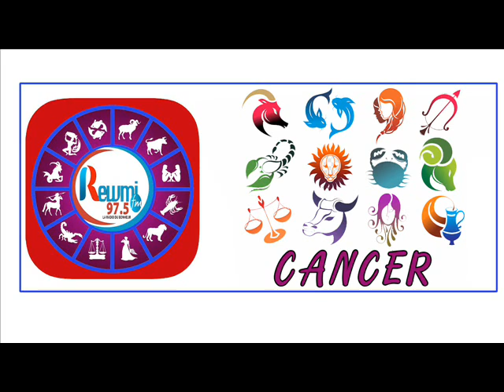Horoscope & Astro Anna Thiaw Jean Fall ce Jeudi 12 Novembre 2020 Fr